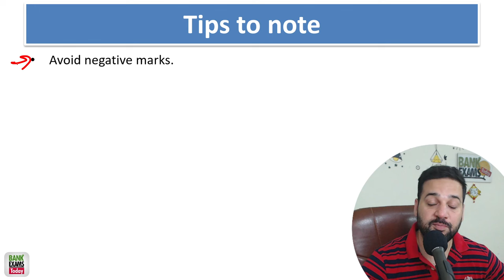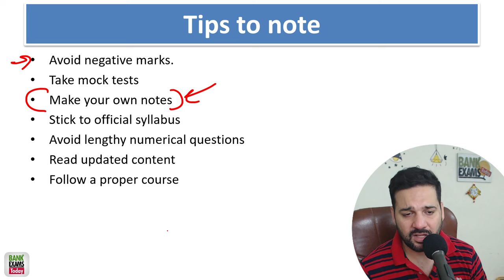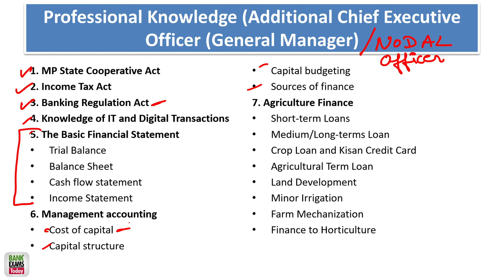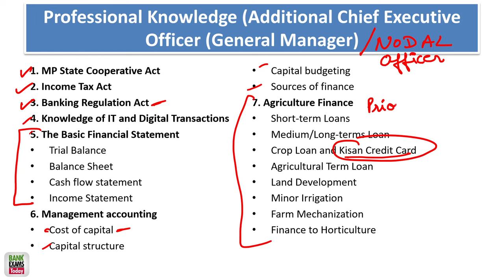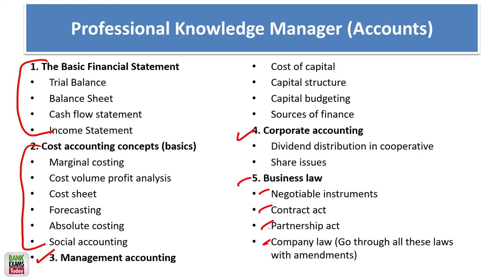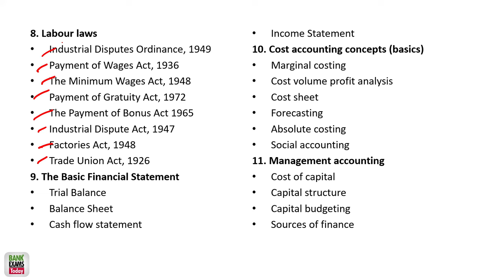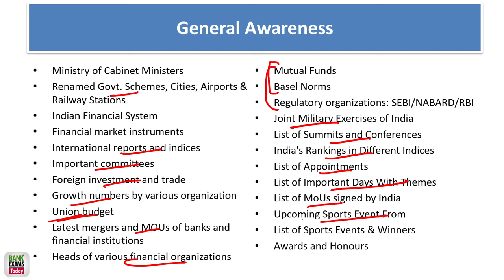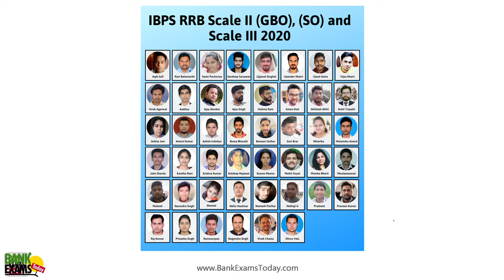MP APEX Bank Recruitment 2024: Preparation Guide